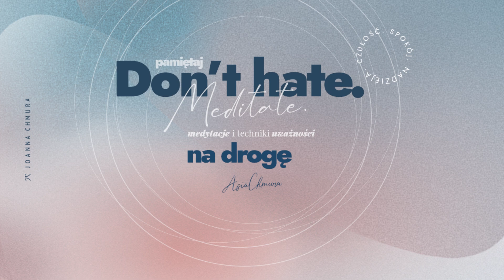Don't hate. Meditate #10 - Na drogę